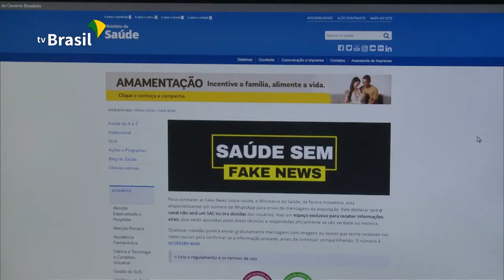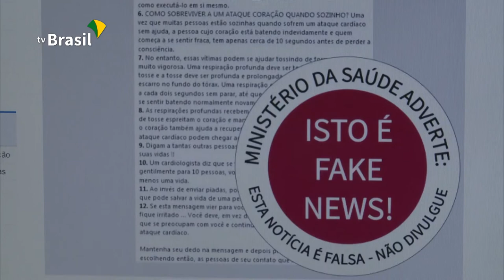Saúde sem Fake News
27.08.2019 - Quem nunca ficou na dúvida se uma mensagem que chegou pelo WhatsApp era verdade ou não? Em apenas um ano, o serviço criado pelo Ministério da Saúde para esclarecer boatos, respondeu a mais de 11 mil perguntas da população